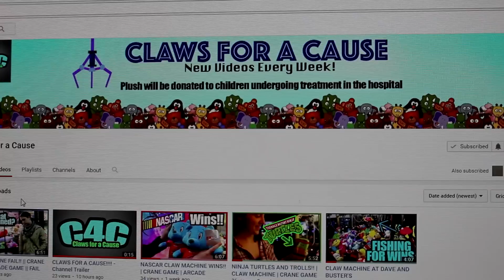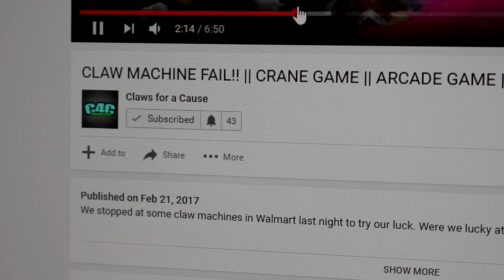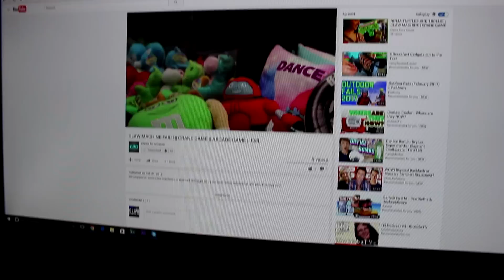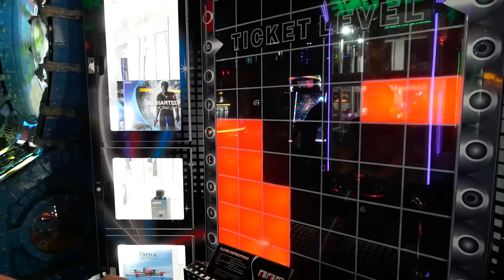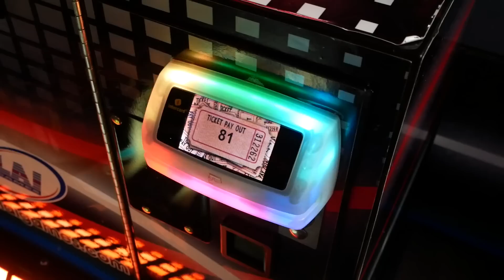Trying To Win An iPod Touch From CUT THE ROPE! || Arcade Games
Today we go to CJ Barrymore's once again and try the CUT THE ROPE arcade game! There's an iPod touch, (I'm guessing the latest model) inside.

Check out Claws for a Cause